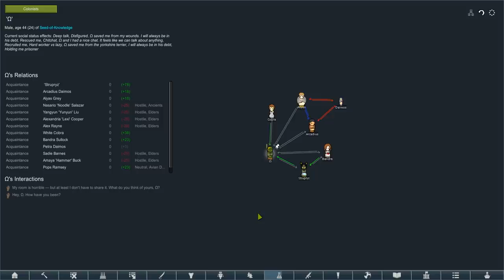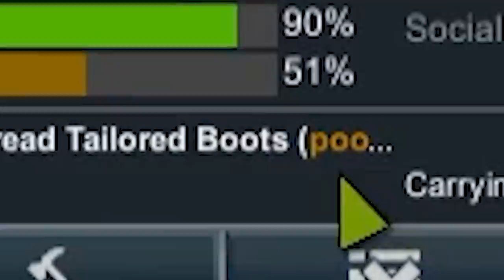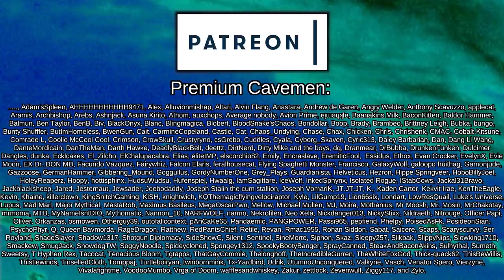I have made a mistake. | Rimworld: Generations #5